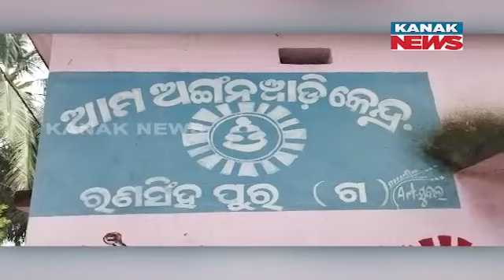Bazaar Halchaal: Livelihood From Grasses Available Adjoining To Sea